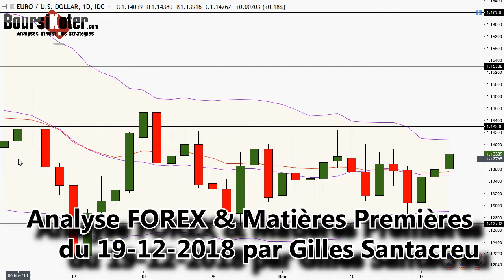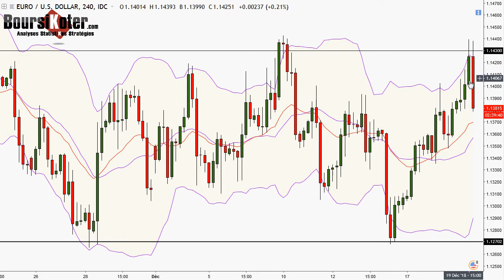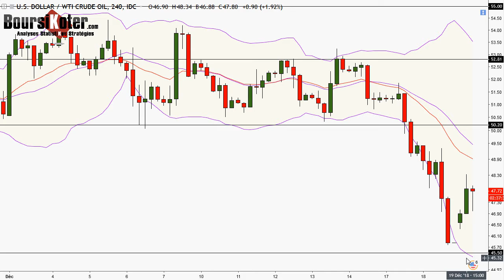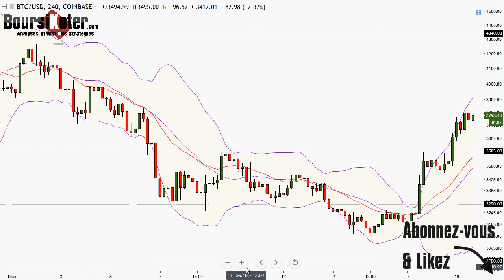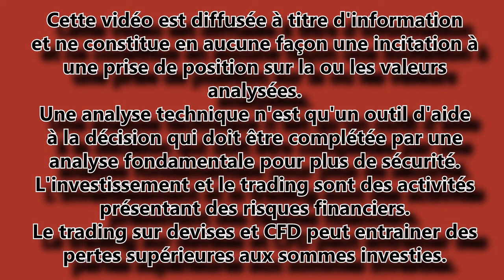Analyse technique FOREX du 19-12-2018 en Vidéo par boursikoter